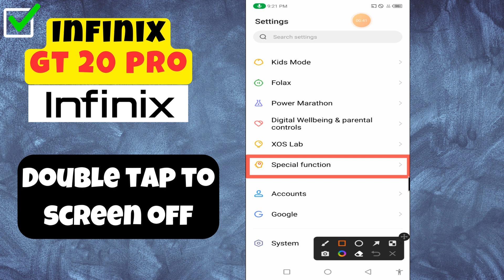Double tap to screen infinix GT 20 Pro || How to use double tap || Double tap settings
in this video you will learn Double tap to screen infinix GT 20 Pro || How to use double tap || Double tap settings